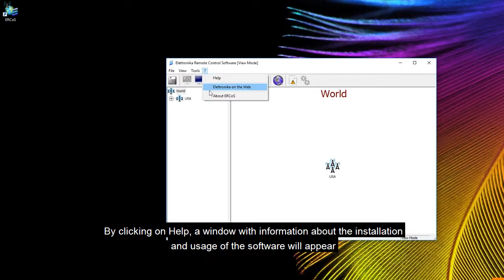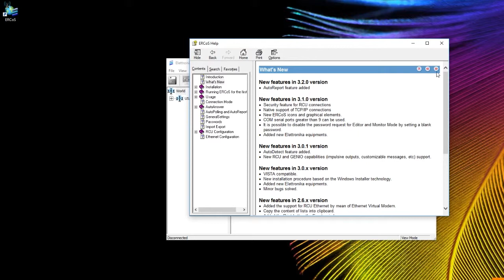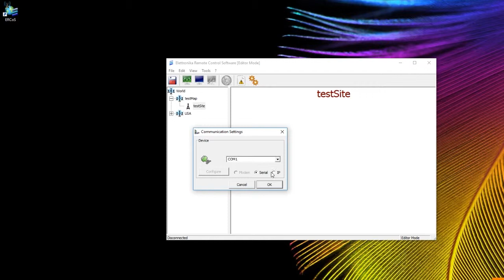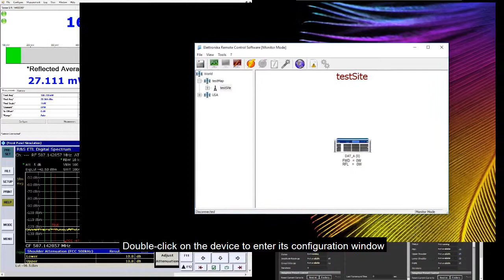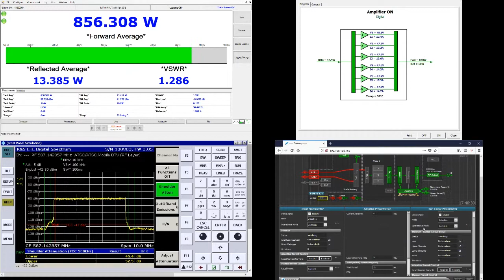Elettronika ERCoS Software Introduction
Before you intent to perform any labor in any of our Elettronika units you must be authorized by the engineering department.
Any work perform without consent  and authorization of Elettronika Group cancel any valid warranty and we won't be responsable for any mayor or minor damage cause for unauthorized works in our units.